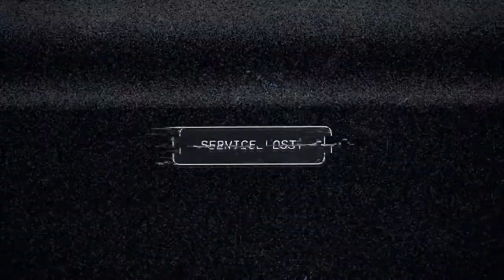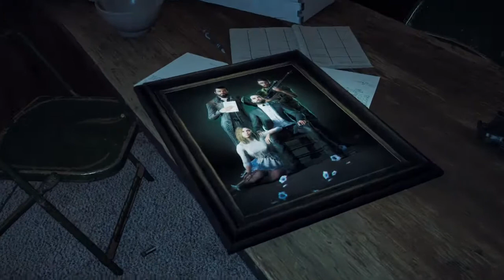Amazing Grace - Far Cry 5 Gameplay Part 1 (PS4 Pro)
THANK YOU to @Lone_Wanderer8 on Twitter for helping me get this game! YOU ROCK BUDDY!

THANKS!
Connect on Social Media or check my Website!

Help keep the channel running by donating or purchasing!

Other Content:
Comic: Radsofourlives.weebly.com

zombiebojackson